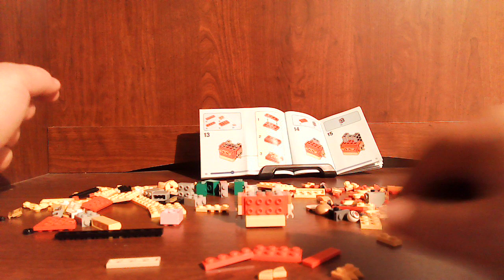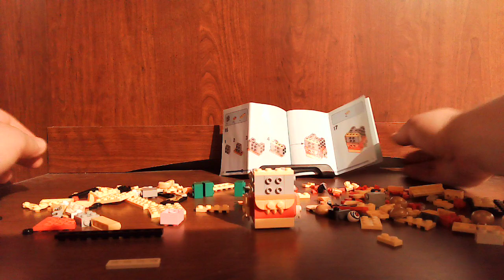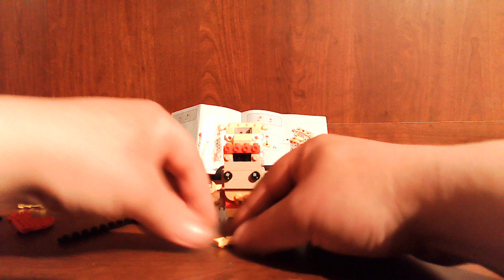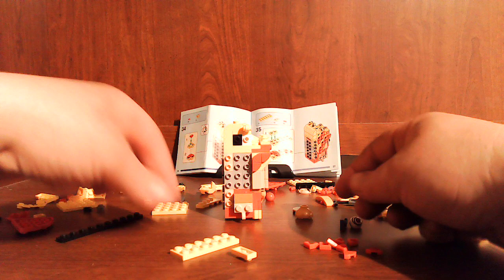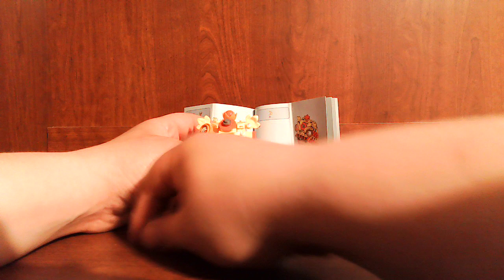Let's build the Lego Brick Headz Lion Dance Guy 40540